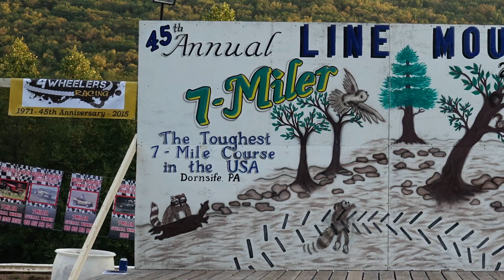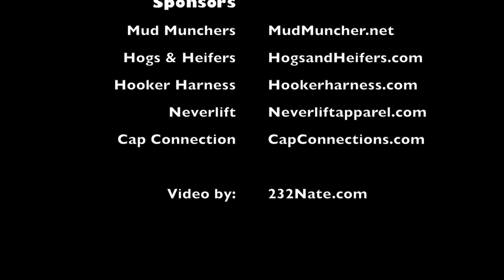45th Annual 7 Miler 2015 Dornsife, Pa | Lee O'Donnell interview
Lee O'Donnell after a hard day of racing his modified buggy at the 45th Annual Line Mountain 7 Miler. The 7 Miler, one of the toughest races in the US, consists of 4 , 7+mile laps of grueling course conditions (rock crawling, hill climb, water holes, etc.) in the coal region of Dornsife, Pa. While the track claimed the buggy victim to parts failure in lap 4, Lee took a top 10 spot in the Line Mountain points series in the modified buggy class for the season. Lee would like to thank his family, sponsors, Line Mountain 4 Wheelers Club.